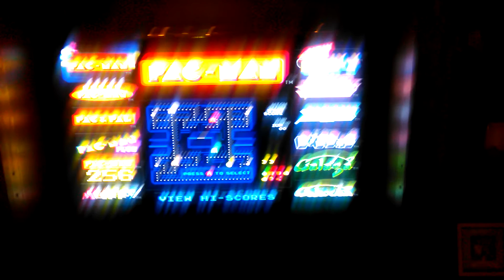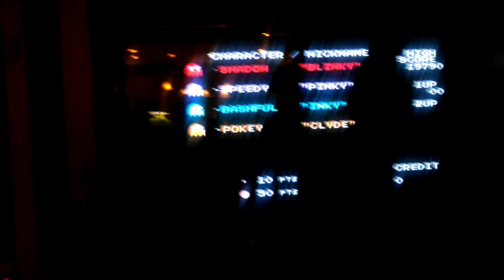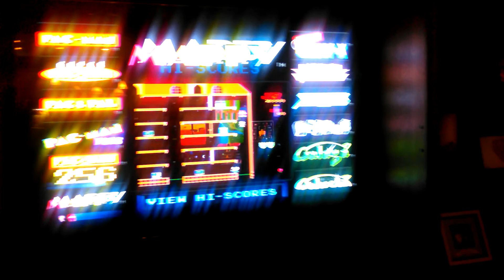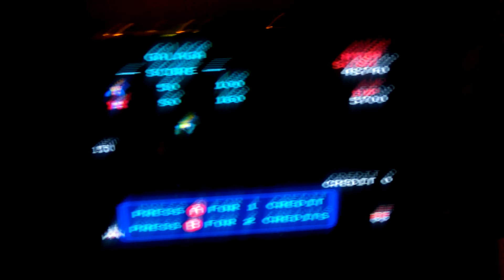Pac-man/Galaga Gameplay. (With my brother)